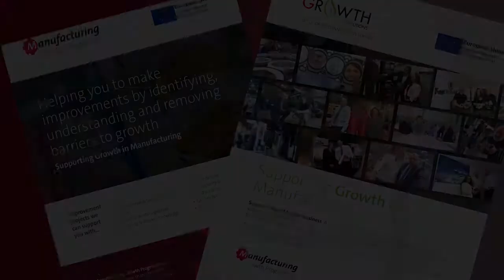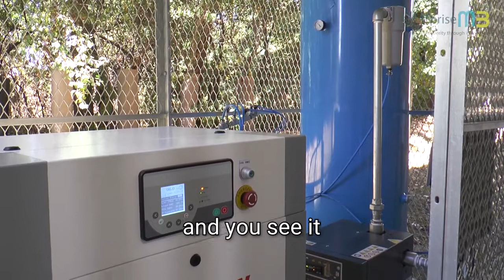ERDF in Focus: Manufacturing Growth Programme supporting Frazer Nash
Manufacturing Growth Programme is working with Enterprise M3 following ERDF investment to support businesses with small grants including Frazer Nash, a precision engineering firm that received help to diversify into the aerospace sector.